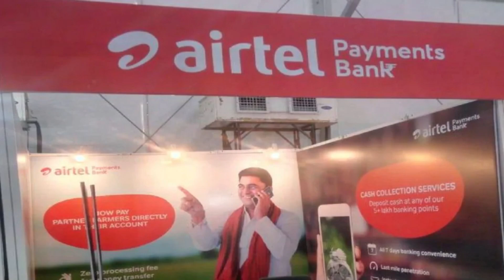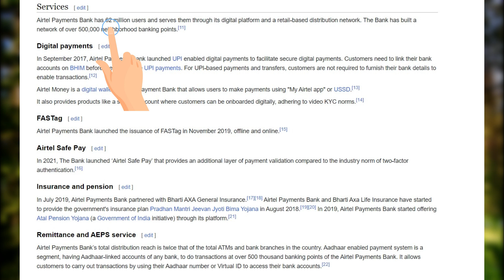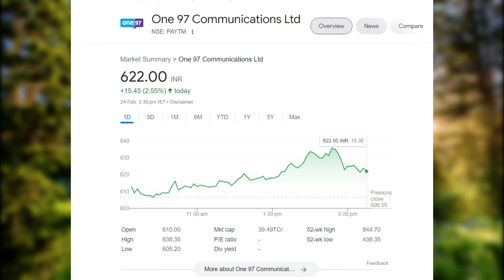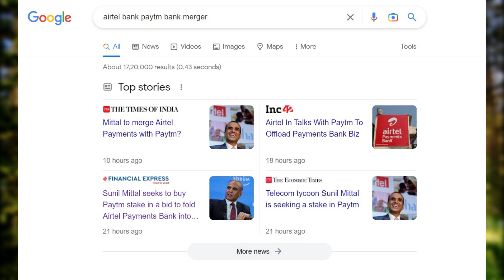Airtel payments bank merger in paytm payments bank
about airtel payments bank
As India’s first Payments Bank, we aim to give every Indian access to an equal, effective, and trustworthy banking experience.

Airtel Payments Bank was launched in January 2017, by Bharti Airtel, India’s largest telecom provider, to support the cashless revolution promised by the Government of India.

Airtel Payments Bank is a differentiated bank devoted to Changing The Way India Banks by striving to create a benchmark in banking system by reimagining every process, product and service associated with banking keeping customer’s need at the core of every effort. Our processes are deemed to make banking simpler and intuitive for every consumer. We are enabling customers by increasing accessibility of our services, be it online or retail banking. And we are putting our best efforts to make banking experience more respectful for all our customers. Airtel Payments Bank aim to make banking accessible, simple and inclusive for every Indian.

With Airtel Payments Bank, you can:
•     Open a Savings Bank account at any of our 5 lakh+ banking points
•     Get free personal accident insurance cover of Rs 1 Lac
•     Earn up to 6.0% rate of interest
•     Get an online debit card
•     Deposit cash at any Banking Point in your vicinity
•     Withdraw cash through our banking points or select bank ATMs
•     Buy third party insurance products
•     Transfer money to any bank account in India through IMPS or UPI
•     Recharge prepaid mobiles/DTH and pay utility bills (electricity, water, gas, postpaid, etc.)
•     Book bus and train tickets
We also aim to make payments cashless and seamless, and that's precisely what you can do with Airtel Money Wallet, the digital wallet of Airtel Payments Bank. You can make online/offline digital payments, recharge your phone, pay utility bills, and much more with Airtel Money Wallet. The wallet provides you with an option to make simple, secure and quick payments through your phone. With Airtel Money Wallet, you can:

•     Make digital payments at thousands of online and offline merchants through:
      a) QR Code Scanning
      b) Payment to a phone number
      c) BHIM UPI
      d) Merchant Initiated Payment
•     You can also transfer money, recharge prepaid mobiles/DTH, pay utility bills, book bus/train tickets and more.

As we mentioned, we aim to provide a seamless banking experience to every Indian, including business owners (corporate, startups, SMEs). Our range of business solutions include:

•     Salary Management Solution
      a) Salary disbursal
      b) Reimbursement solutions
      c) Loan Management Solution
      d) Disbursement
      e) Collection
•     Cash Management Solution

about paytm payments bank

With over 300 million wallets and 60 million bank accounts, we are driving financial inclusion in India.
We started the ‘Digital Revolution’ in India
Be it a zero balance savings account, spend analytics, digital passbook or a virtual debit card, fixed deposit, money transfer, every feature has been thoughtfully created by Paytm Payments Bank to empower unbanked and underbanked Indians.
We have over 100 Million KYC customers, with 0.4 Million users added every passing month. We are also the largest issuer of FASTag with over 8 Million FASTag units issued.

India’s Most Sincere Bank is Helping Millions
No paperwork, no account opening
No minimum balance requirement
Easy-to-use digital platform
Effortless payments 24X7
Innovative financial services

Get the power of Paytm Payments Bank
A Highly Secure 24X7 Digital Account
Timely Notifications on Phone
No Hidden Charges
A Free Virtual Debit Card
Analysis of Your Spends
Real-Time Passbook

Benefits for Employees
Life time free Account
- No Account opening fee
- No minimum balance
- Free transactions
Enjoy complimentary virtual debit card
Enjoy free virtual and physical debit card
Earn upto 6.25% on Fixed Deposit
Redeem fixed deposit instantly in a single click
FD with Partner Bank